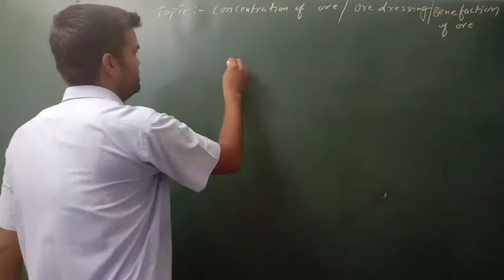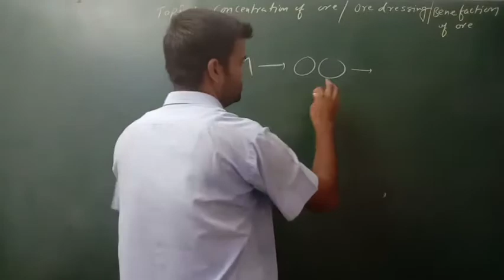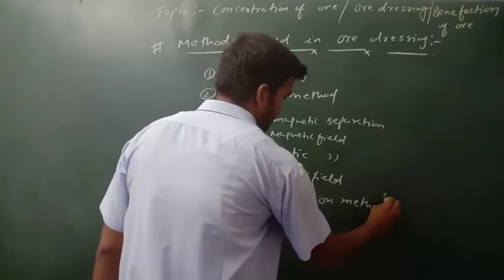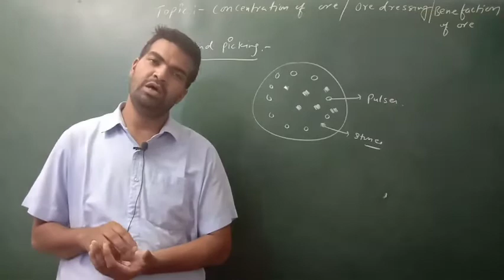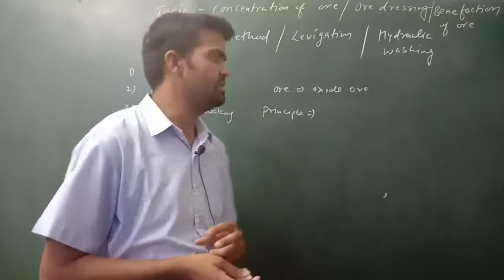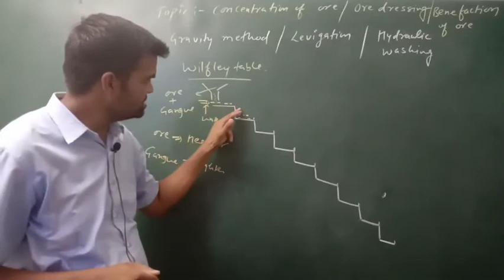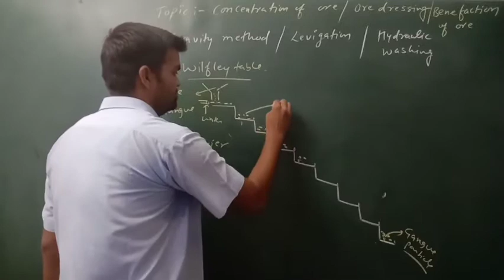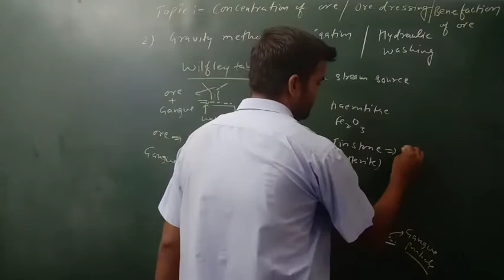L-23 Levigation method(Gravity method) || Hemant sir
good morning dear students today we will discuss very interesting topic in metallurgy that is ore dressing/Benefecation method/concentration of ore.

In ore dressing we deal two method

1.Hand picking method

video link for "trick to learn ore of metal"

Video link for "introduction of metallurgy"

chemistry

Hemant